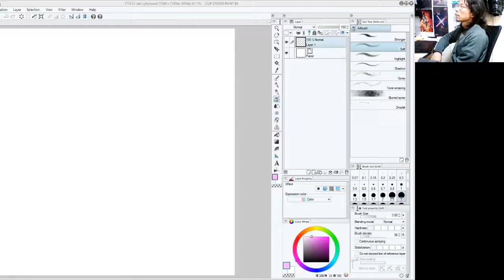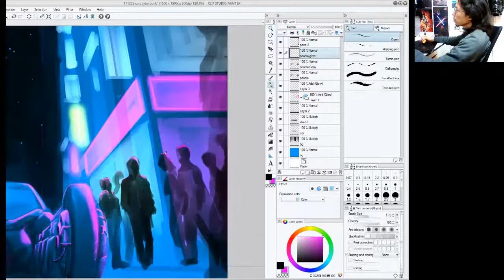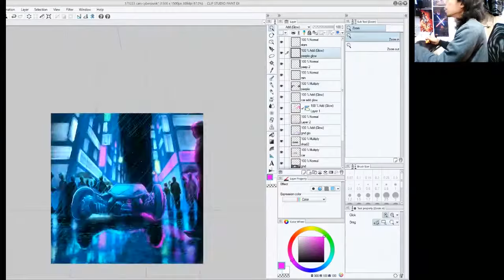⏩CYBERPUNK Bladerunner Spinner Concept Art Speedpaint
Trying something new. I just saw Bladerunner 2049! Drawn in Clip Studio Paint.